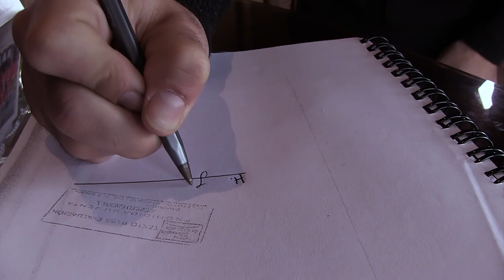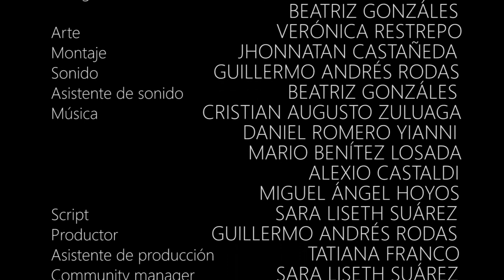Corto, "MI CONDENA"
| Icono Films |  🎬  Cortometraje «MI CONDENA» 🎥
Proyecto de práctica realizado desde el curso de producción audiovisual por estudiantes de sexto semestre de comunicación social de UniminutoEjeCafetero y desde la productora independiente Icono films.

Agradecemos a todas las personas que fueron un apoyo fundamental en la construcción de este maravilloso trabajo.
Aviso
Video con restricción de edad (según los lineamientos de la comunidad)
Categoría
Cine y animaciones